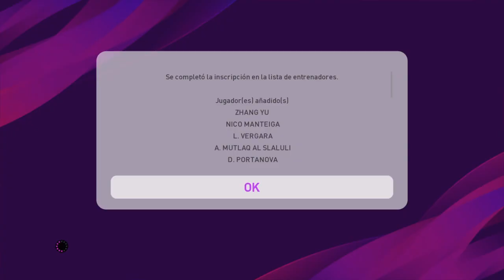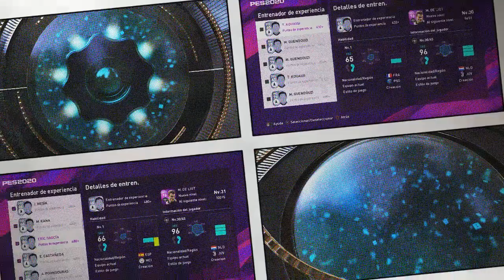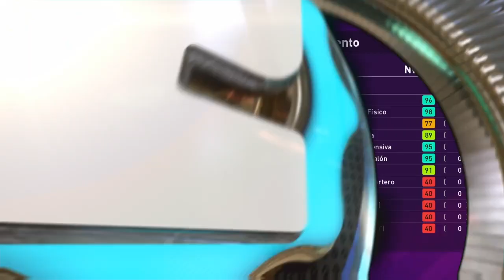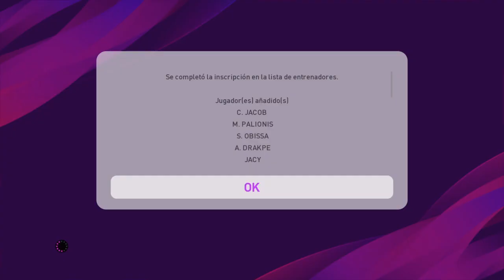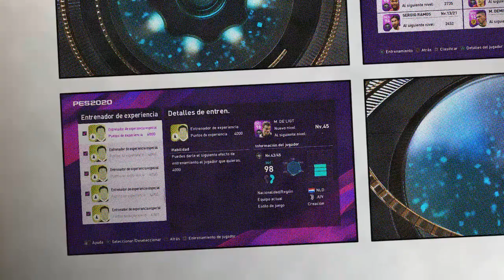DE LIGT AL MAXIMO NIVEL!!! | ENTRENAMIENTO BRUTAL #65 | eFootball PES20 Myclub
DE LIGT AL MAXIMO NIVEL!!! | ENTRENAMIENTO BRUTAL #65 | eFootball PES20 Myclub! este es un vídeo de Myclub donde entrenaremos a JUGADORES REPETIDOS dándole entrenamiento de experiencia , nuevos eventos de esta temporada en MYCLUB, en esta serie vendrán varios vídeos donde podrás ver las interesantes CHETADAS AL MAXIMO, también es bienvenido sus comentarios y críticas por supuesto constructivas.

¡MUCHAS GRACIAS!